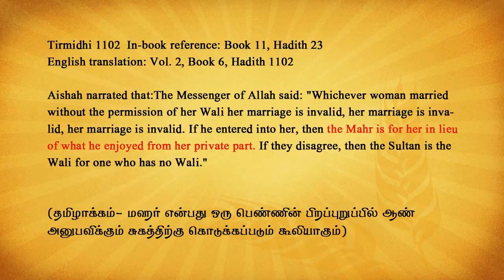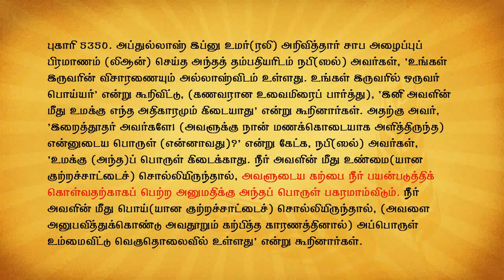PRICE FIXING ON WOMEN FOR SEXUAL DESIRES IN ISLAM - TAMIL